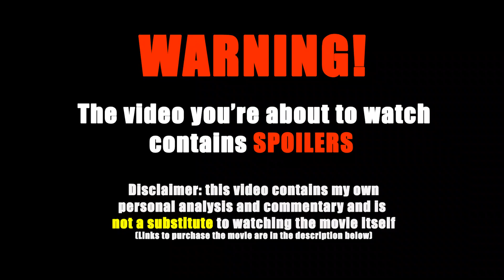They KNEW they were SOULMATES when... - Movie Recaps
Movie:
Duck butter
Summary
Two women, jaded by dishonest and broken relationships, make a pact to spend 24 uninterrupted hours together, having sex on the hour. Their romantic experiment intends to create a new form of intimacy, but it doesn't quite go as planned.

Flix Recap